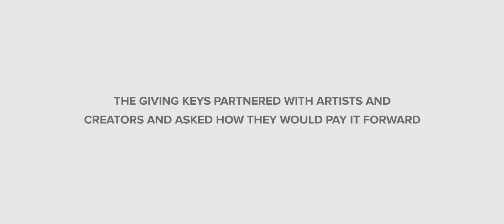The Giving Keys - Pay it Forward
Directed by Jeremiah Warren - hi(at)jeremiahwarren(dot)com